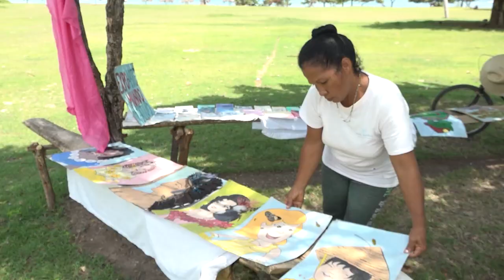Concluye etapa veraniega en Santiago de Cuba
La etapa estival concluye en las próximas horas. La familia santiaguera ha disfrutado de todas las actividades que en este modo verano se han materializado para su disfrute.